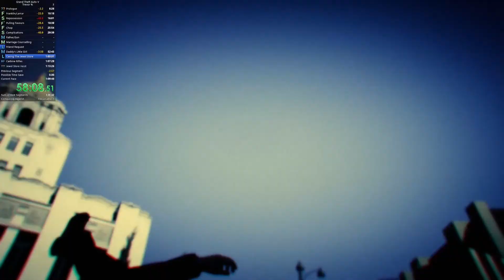One in a billion death in GTAV Speedrun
While in First Person you normaly have a 0% chance to die of that jump, aslong you are over 90% health. Here I died, even though I had full heath. I literally have never seen this before.